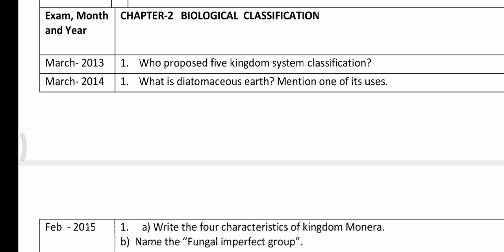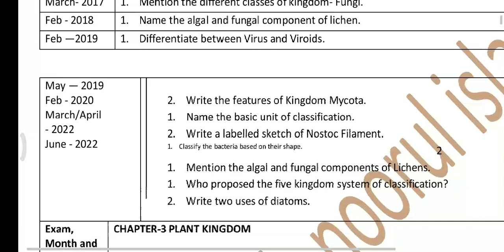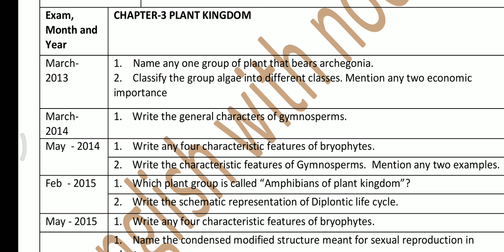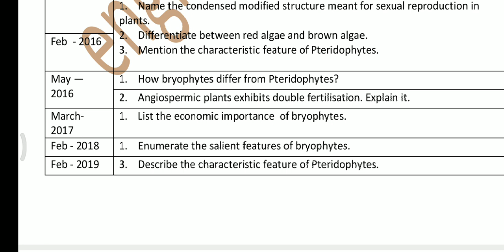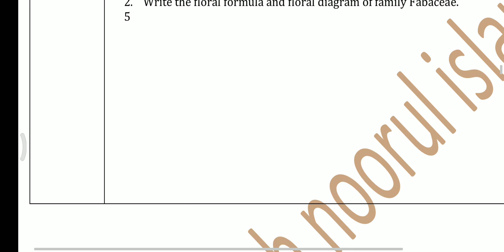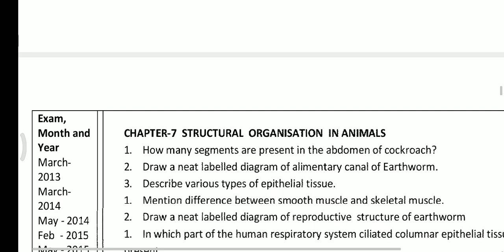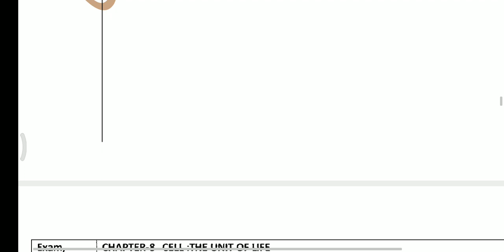uc important questions for annual exam 2022-23 from Karnataka board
2puc bio important questions for annual exam 2022-23from Karnataka board